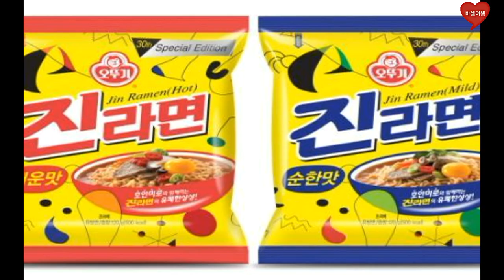명화 속 이야기 32 호안미로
호안미로 인생과 작품을  알아봅니다